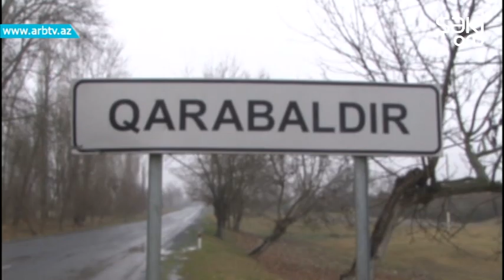Qaxda qoyun ogurlamaq isteyenler is basinda yaxalanib